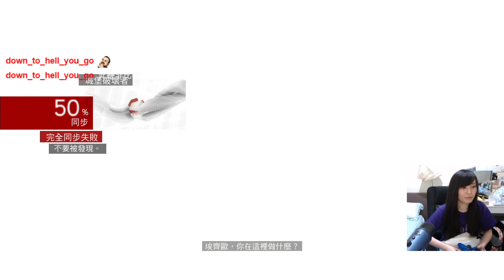［小剎］PS4 刺客教條:兄弟會 4/4 Part5